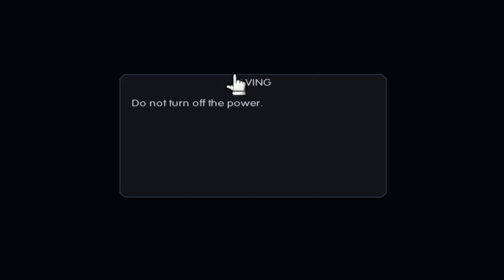Battalion Wars 2 Summer Championships - Match 5 - TheHuntress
Otro vídeo de los campeonatos de BW2 y esta vez juego con TheHuntress, viejo compañero del servidor. Pero no pude grabar la tercera partida, que también fue una victoria. Ese primer combate en Battlestations fue más parejo de lo que pensaba…

Si quieres seguir el torneo, puedes instalar la aplicación Winner y activar este enlace

Si quieres ver los otros vídeos del torneo, puedes encontrarlos en el servidor Discord de Battalion Wars

¡Me ayuda muchísimo a mí y también a difundir este maravilloso juego!